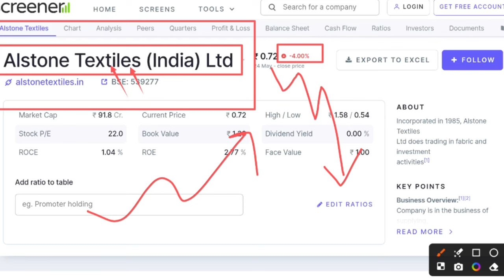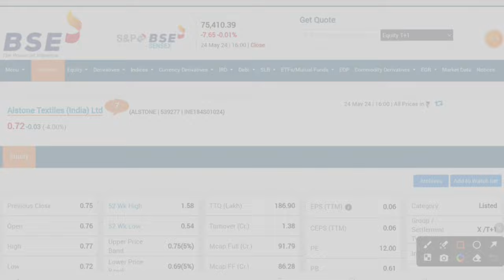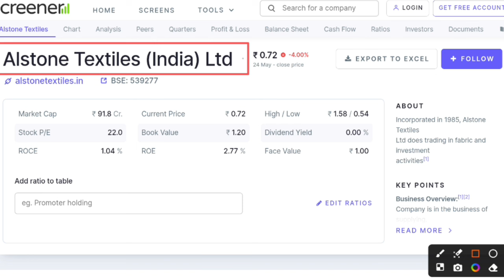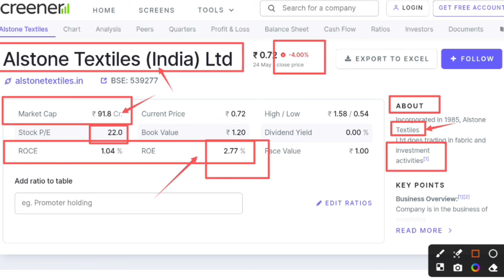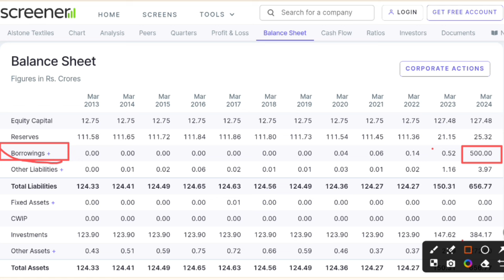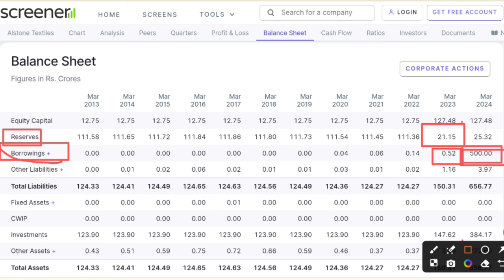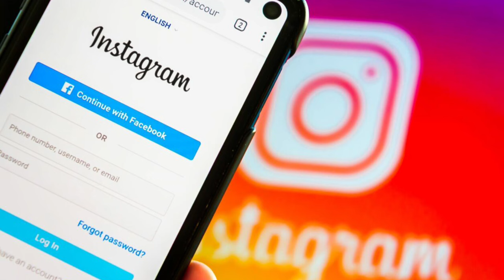Alstone textiles share latest news | Why alstone textiles is falling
Hash Tags -

Please Note:-